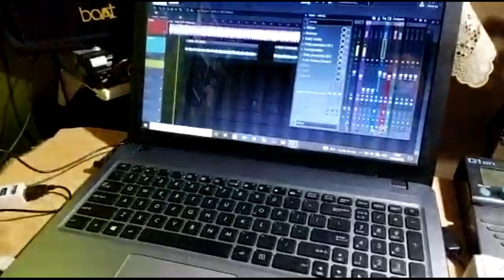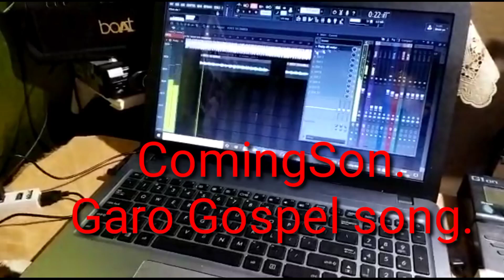Coming son garo gospel song.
Thanks 🙏🏽